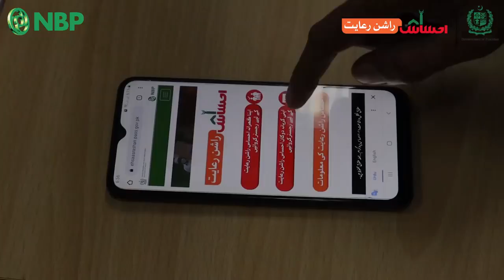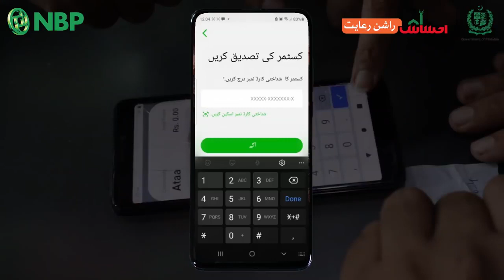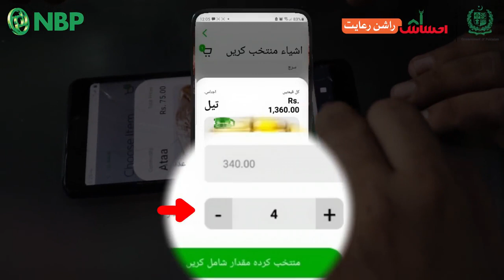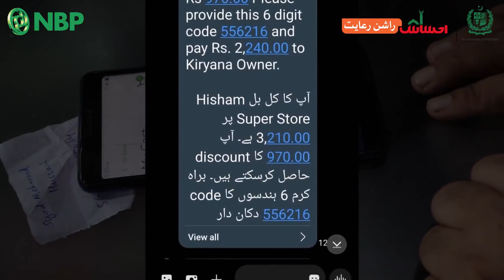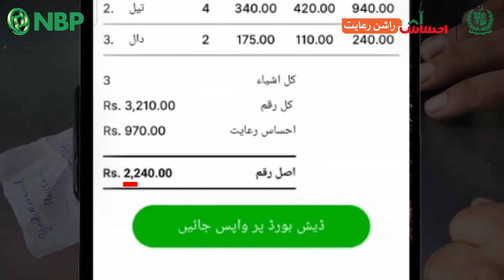GOP Ehsas Rashan Program...Subsidies on Food Items...How to Avail...Registration of Shops